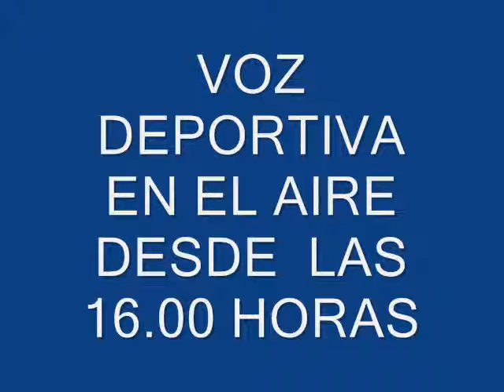VOZ DEPORTIVA APOYA A OHIGGINS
SABADO 13 DE  JUNIO ... 16..OO ..   HRS ESTADIO EL TENIENTE  OHIGGINS  -  UNION  ESPAÑOLA...